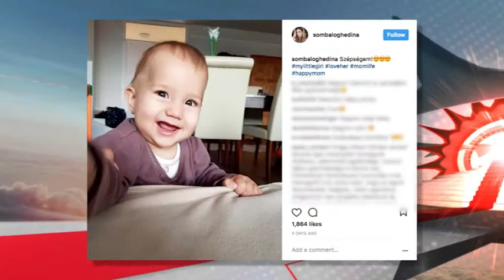Som-Balogh Edina kislány mesterien szelfizik